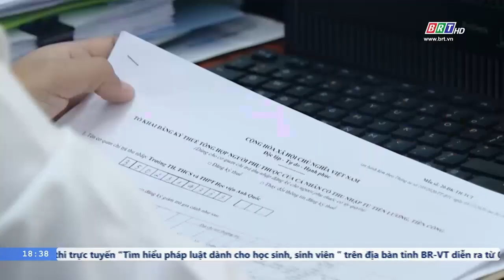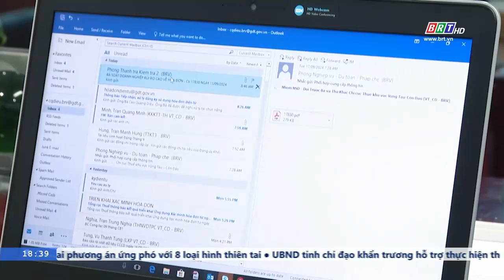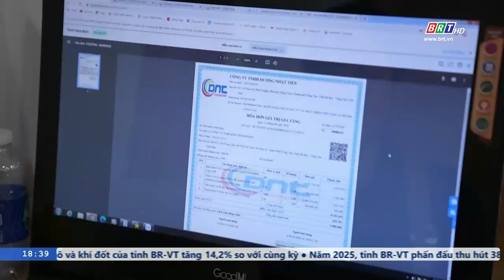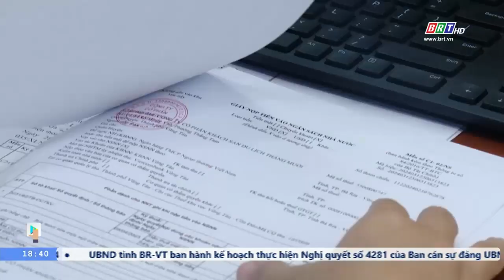Điểm sáng thu ngân sách nhà nước | BRTgo